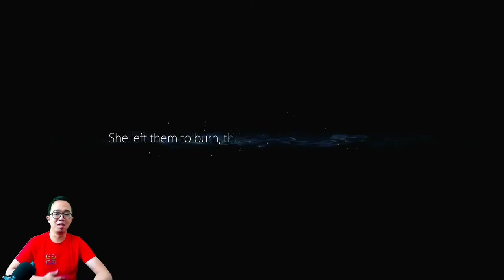HAPPY ENDING OR BAD ENDING!!! - Ori and The Blind Forest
Hi semuanya, selamat datang kembali di channel ini.
Kali ini kita melanjutkan bermain game Ori and the Blind Forest nih teman-teman. Di part ini, apakah akhir dari Ori and the Blind Forest? Apakah happy ending atau bad ending?...Penasaran???

Yuk ikuti terus perjalanan yang seru dan menegangkan dari game Ori and the Blind Forest - LET'S PLAY!!!

Terima kasih
Xie Xie